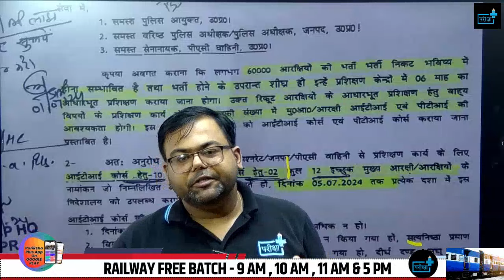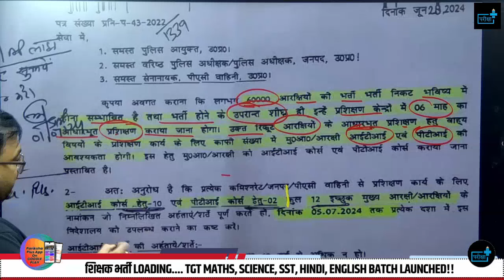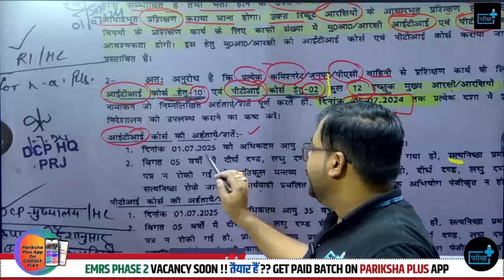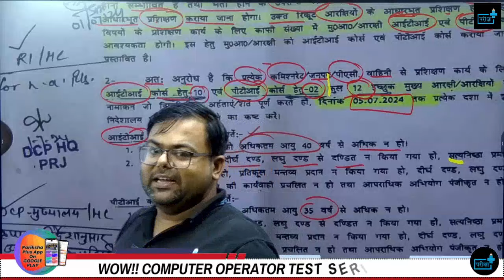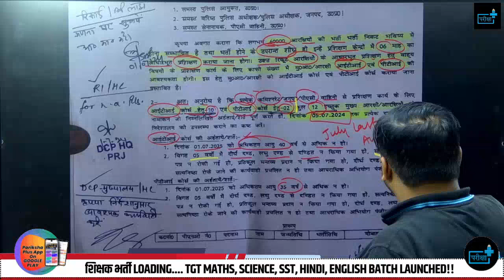UP Constable Physical Notice | UP Police Re-Exam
🌟 Welcome to another insightful session on Pariksha Plus, your go-to destination for exam success! 🌟
In today's YouTube video, we will discuss about the re exam date of up police constable 2024

🚀 Your Journey to 60,244 Total Posts:
With a whopping 60,244 total posts up for grabs, securing that one post becomes not just a goal but a reality with the right guidance and preparation. Join me in this video, empower yourself with knowledge, and take advantage of the free classes initiative by Team Pariksha Plus. Let's crack this exam together and pave the way for your success in the UP Police Constable exam! 🚀📚

Don't miss this opportunity to boost your exam preparation and increase your chances of success. Start practicing with us today!